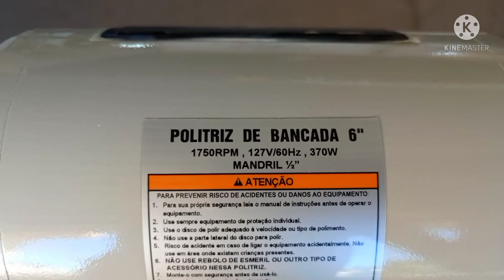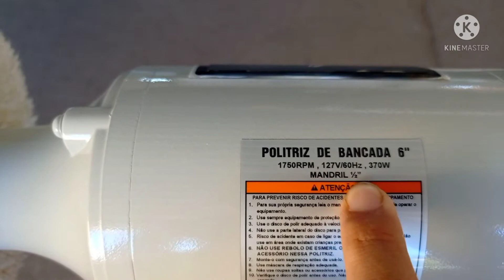Minha nova politriz luthier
Toda terça às 20:30H da noite no YouTube : Lucas Surce LUTHIER

🎸MANUTENÇÃO EM INSTRUMENTOS🎸
🇧🇷Cachoeiro de itapemirim - ES
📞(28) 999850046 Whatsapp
🚩Canal no You Tube
💸{Orçamentos, Duvidas, Outros}